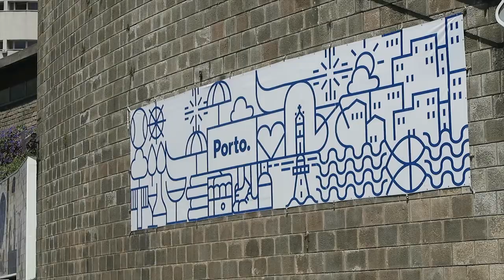VLOG #23: EXPLORING OPORTO!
It's day 5 and another day in Portugal but this time the venue is Oporto...

All of this has been filmed on a Canon G7X